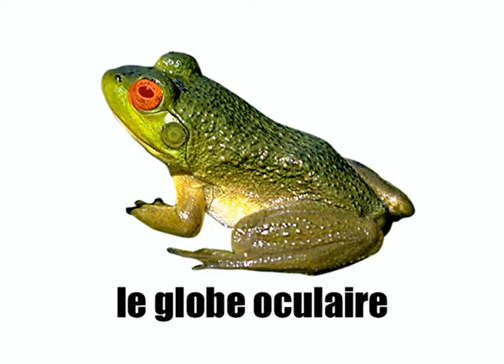[Video French lesson] La grenouille